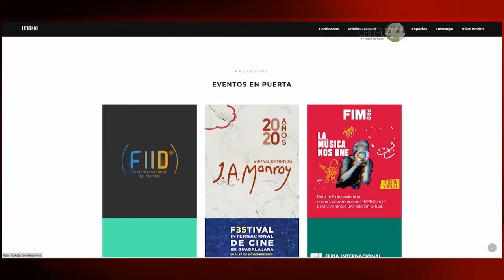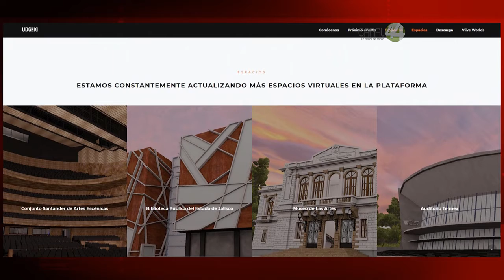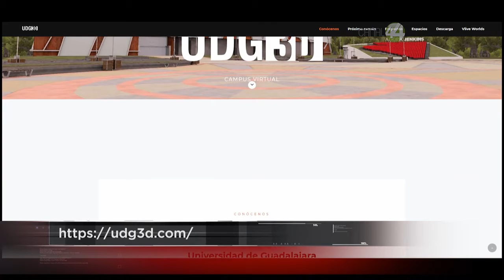La Universidad de Guadalajara abre su campus virtual para realizar recorridos culturales